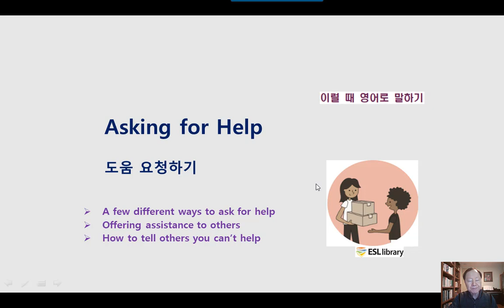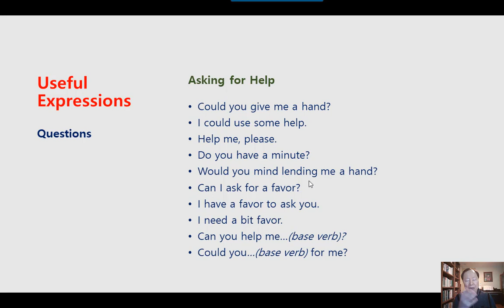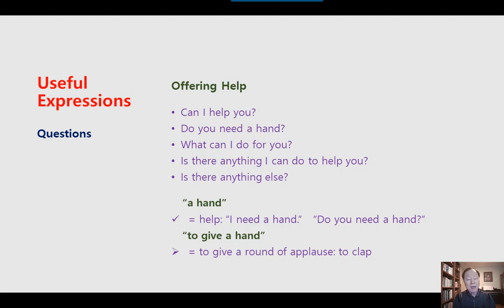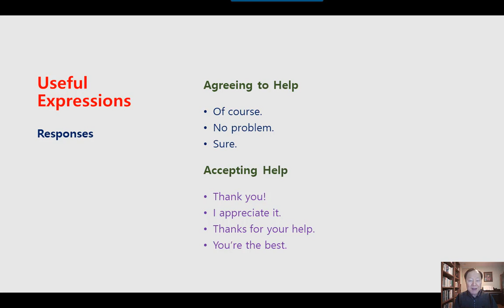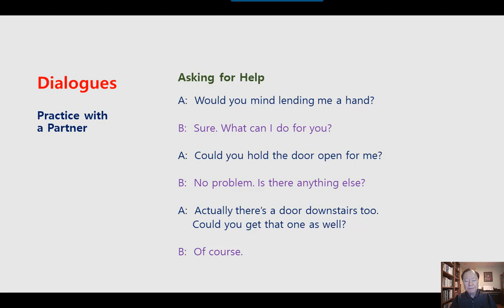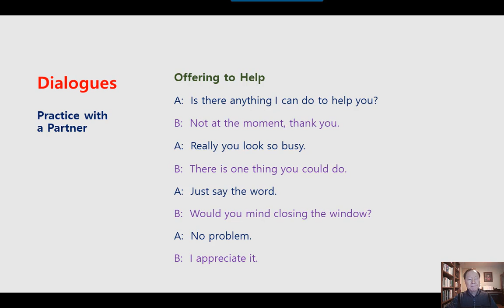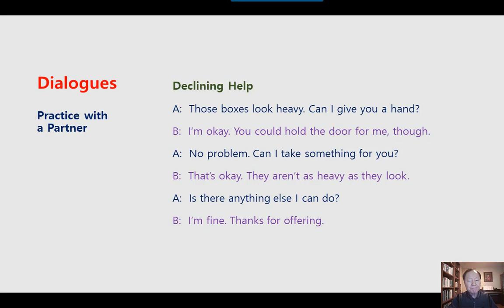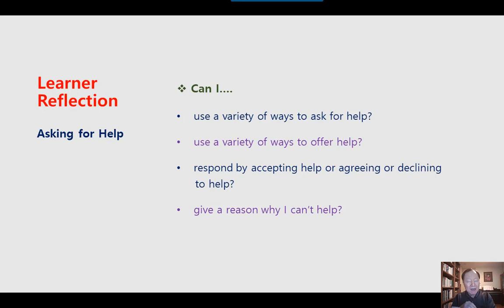미국 영어회화 학습 KESL215 Asking for Help